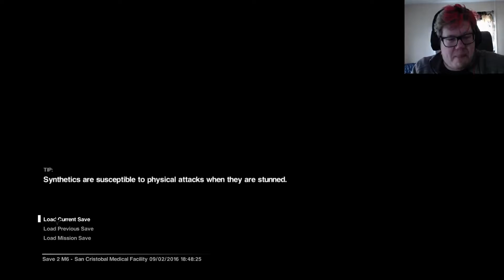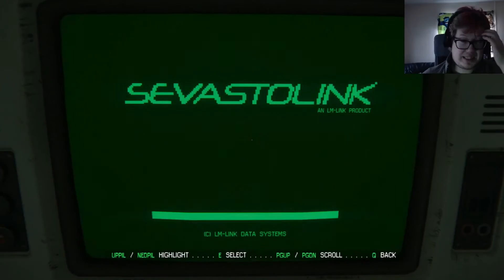Scumbag Xenomorph | Alien Isolation - Let's Play # 9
Alien Isolation is a horror game that combine great horrors like Amnesia with the scary franchise of Aliens. A truly terrifying and beautiful game that really make you feel small and scared!

Back to survive in a way to big spaceship with way to many bad apples! Especially the xenomorph, that is going ham on my ass!

And sorry for the facecam getting so dark at the end, forgot to turn on the lamps OTL